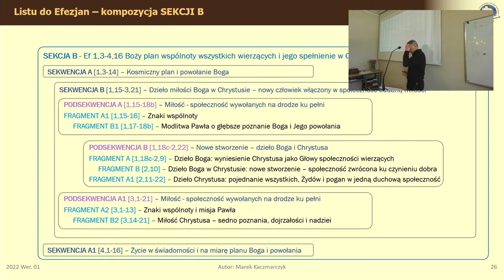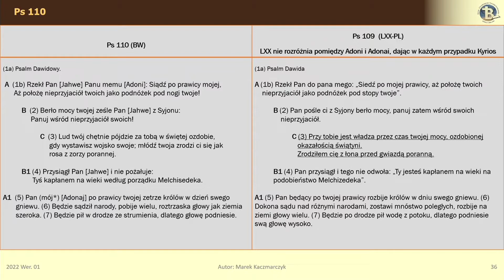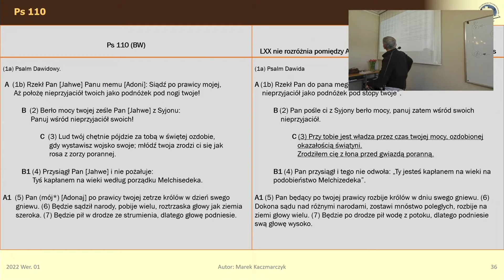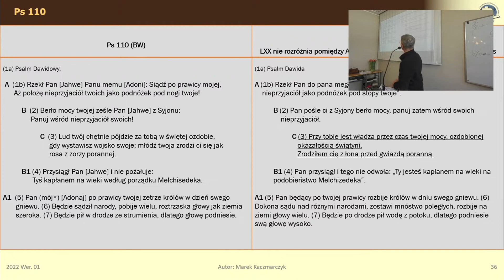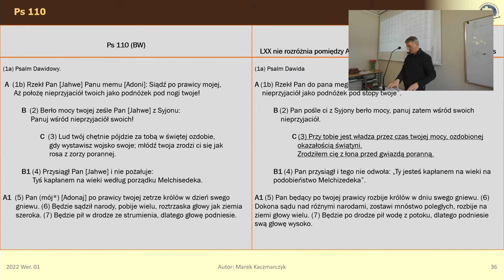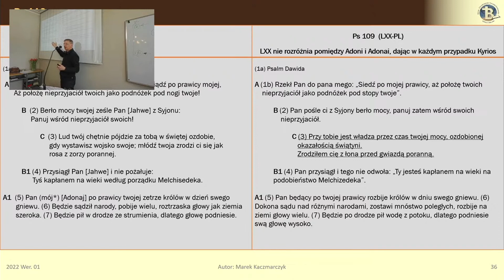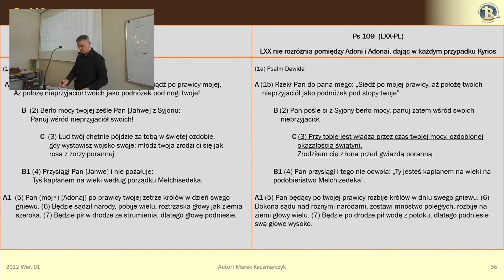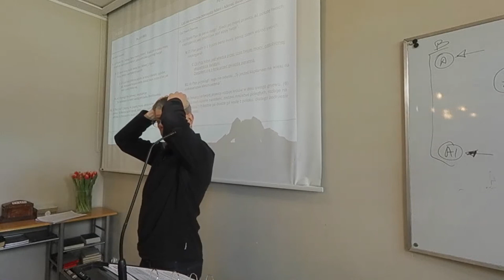PWNT – List do Efezjan 9 – Marek Kaczmarczyk